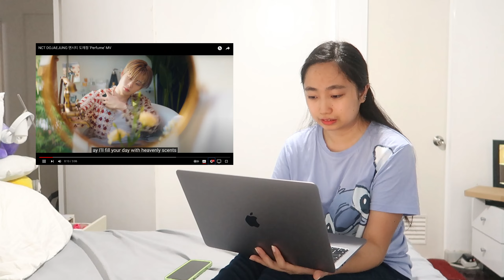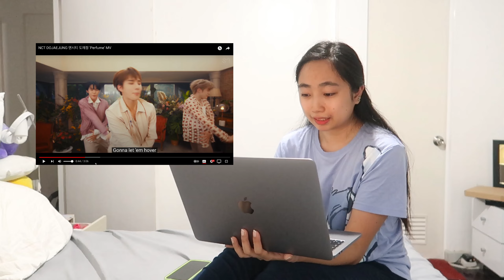NCT DOJAEJUNG 엔시티 도재정 'Perfume' MV (Reaction)